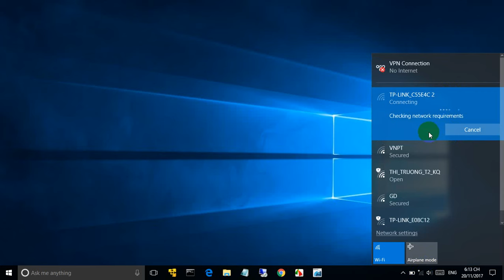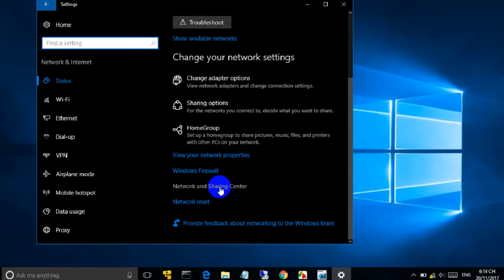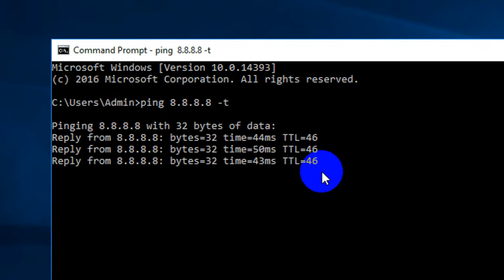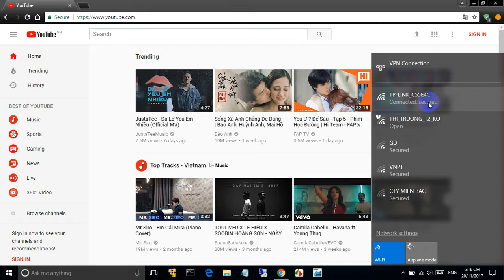How to Fix : Can't Connect to this Network ( Wi-Fi | Internet ) | NETVN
How to Fix Can't Connect to Wi-Fi | Internet. Video showing you how to fix wifi not connecting on Windows computer